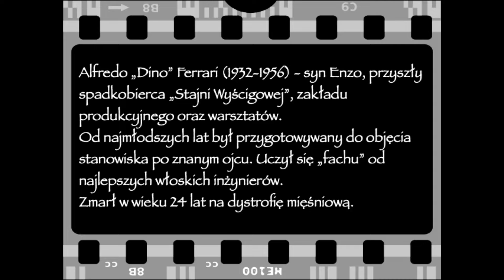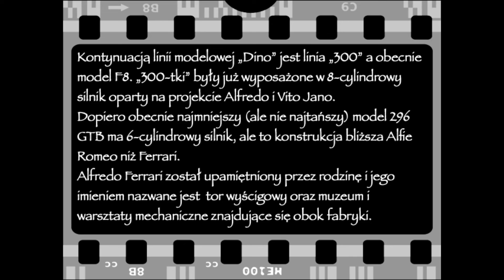Alfredo czyli Dino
Krótka monografia syna Enzo Ferrari.